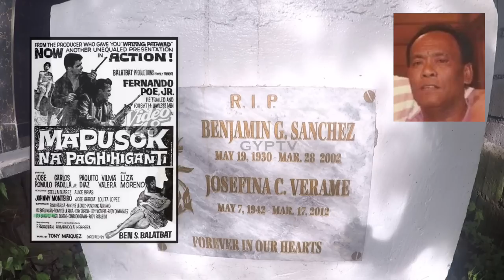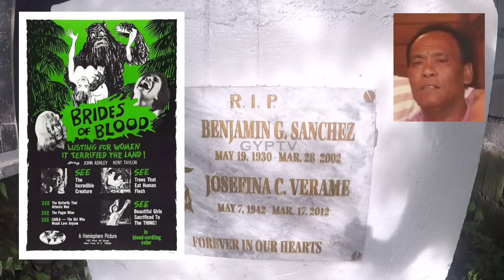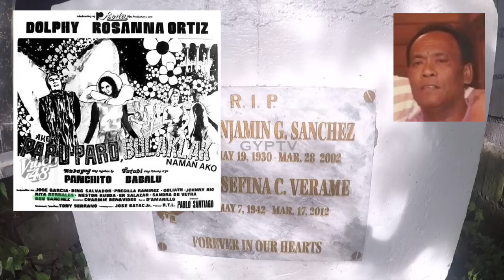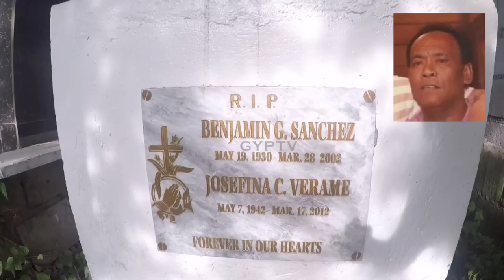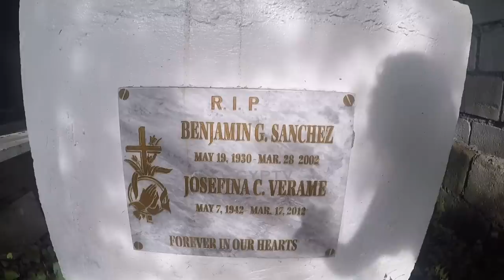Gravetour of the Famous E123🇬🇧 | Ben Tisoy (Ben Sanchez) | San Rafael Public Cemetery -Bulacan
ENGLISH SCRIPT

In this video we visited the final resting place of BenTisoy or BenSanchez at SanRafaelPublicCemetery in Bulacan.

Special thanks to Video48, S&A TV, Sports & Action TV, Purple heart21 YT, Shara Theater YT,  Pinoy Video Channel YT, Chard C YT, Regal Films YT, Rod Anime Official TV and rightful owners of photographs, films and clips used in this video.